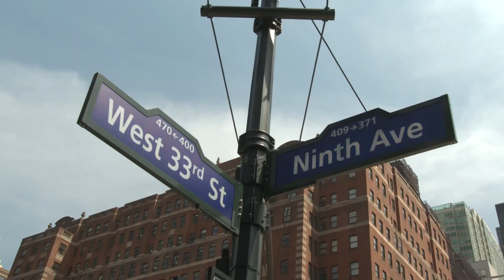EY US One Manhattan West Office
Our new US headquarters at One Manhattan West will open its doors on July 19. We remain committed to supporting New York City’s ongoing revitalization.